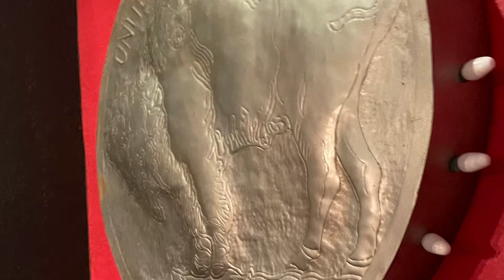Interior decor at Kelsie's/Jack and Harry's Merritt Island florida